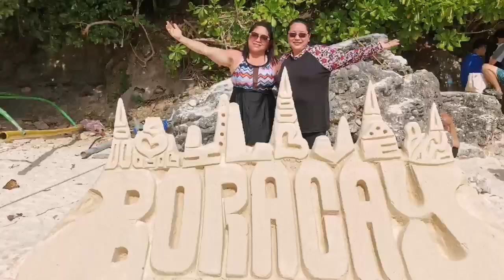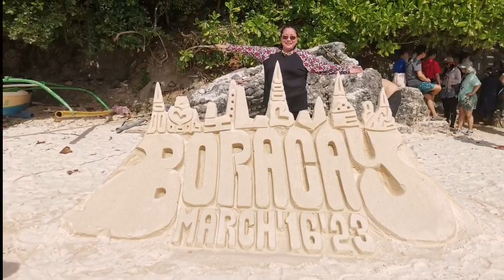BORACAY DAY 3